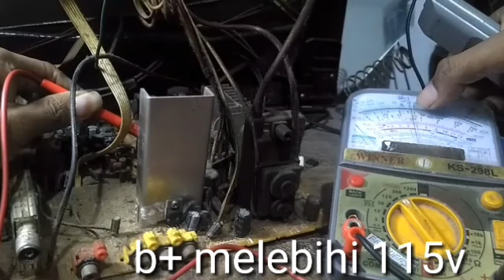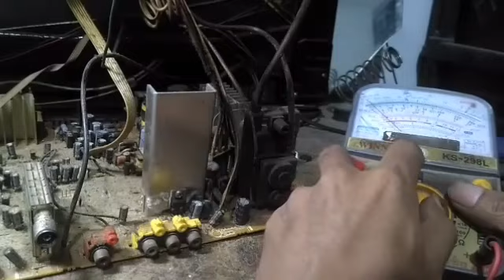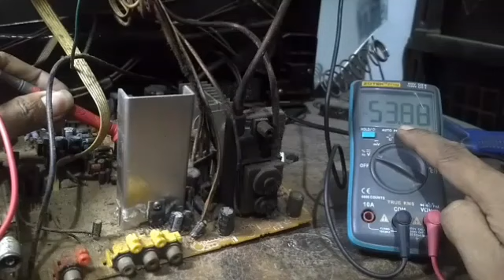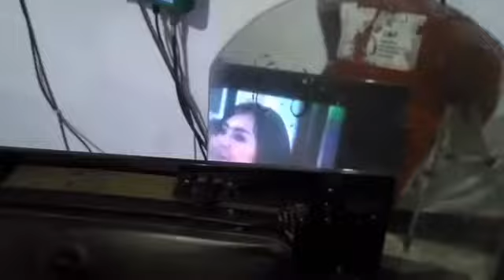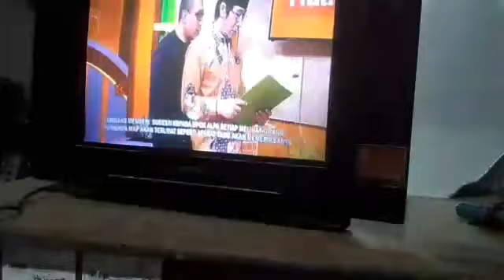penyebab ic vertikal tv polytron jebol terus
perbaikan Tv Polytron ic vertical mudah rusak